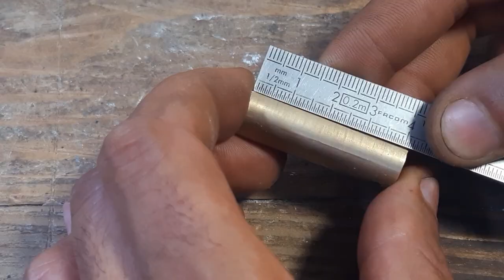restoration & unlock rusty lock without key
restoration & unlock rusty lock without key . Rusty lock that i bought without
a key, i got to make a new restoration project, in wich i must unlock the combination of the
lock without damaging it, not so easy to do this job. Like always, i guess the lock was exposed
to dust, sunlight power and maybe water.

I used dremel tool to perform the restoration process, and it helps me a lot, especially while making the key.
. So watch the video till the end to discover how this work was done.

Timestamps

0:50 - dismantling the rusty lock
5:14 - metal brushing
5:35 - applying metal filler
6:07 - sanding
6:21 - cleaning copper parts
7:10 - metal brushing
7:35 - sanding
7:52 - restoration & making own combination key
9:59 - threading
10:18 - restoration
11:41 - painting
11:45 - restored

Bye.

@Restoration Inside